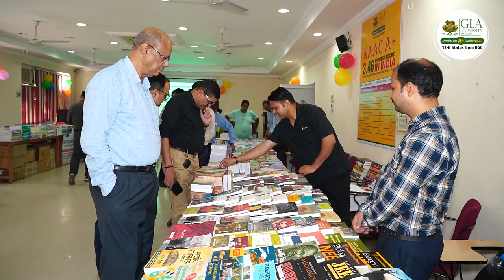GLA University | Book Exhibition | GLA University Library System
GLA University, Matura organized a book exhibition with the assistance of the GLA University Library System. Thousands of books by national and international publications were displayed at the event. It helped the students to analyze the books written by globally renowned authors.